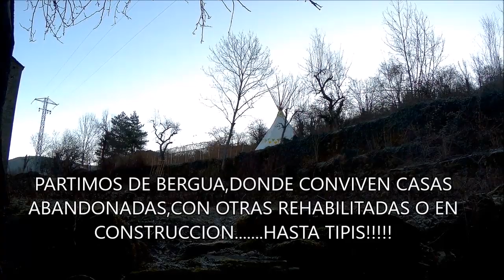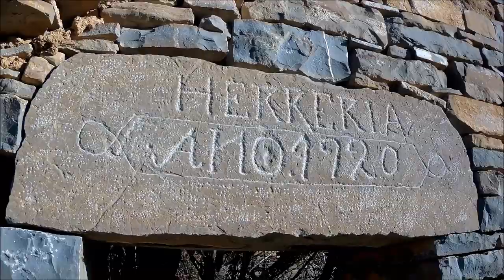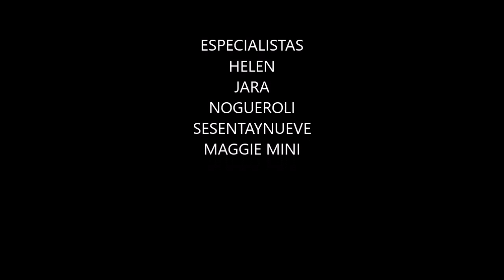ESCARTIN DESDE BERGUA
Visita al pueblo abandonado de Escartin,en la zona de sobrepuerto,uno de los pueblos mas agradecidos de visitar,ya que en sus mejor epoca vivieron aqui 178 personas.